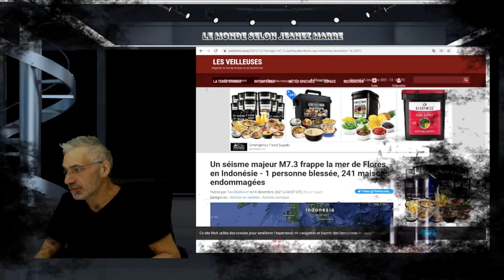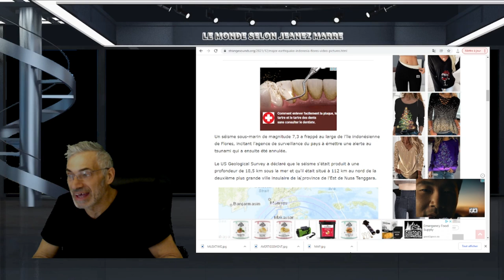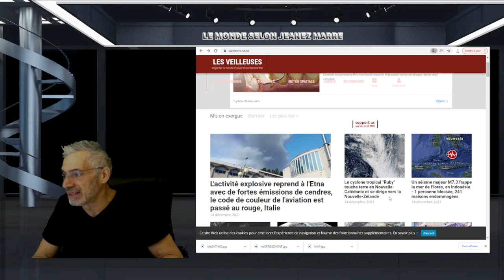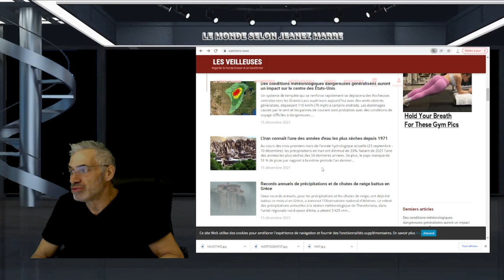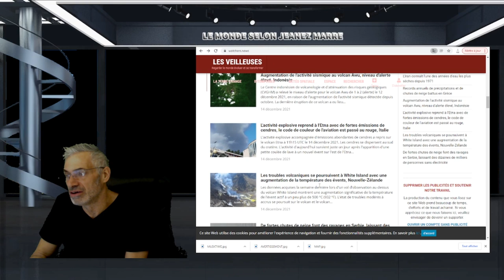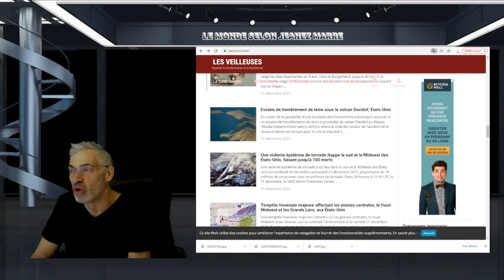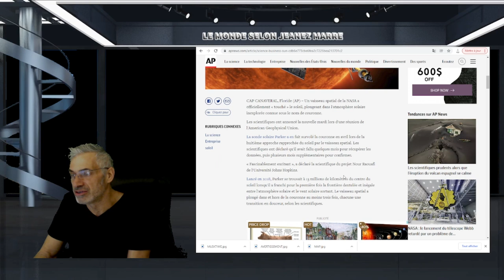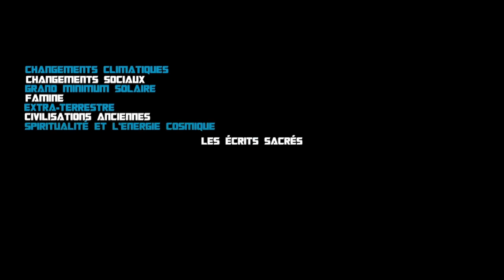Un séisme de M7.3 EN INDONÉSIE;vALERTE AU TSUNAMI;ETNA EN ÉRUPTION; NEIGES; SÉCHERESSE; INONDATIONS.